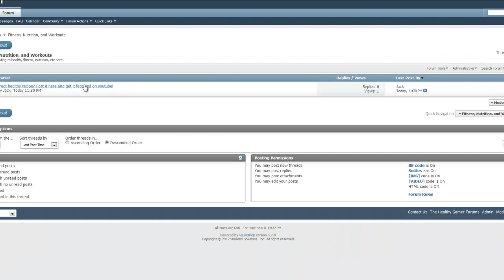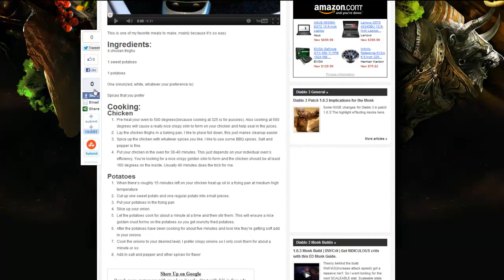Healthy Fruit Smoothie Recipe | Leah's Mango Delight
This delicious healthy fruit smoothie recipe, the meal replacement smoothie is perfect to drink after a workout or when you don't have time to cook a meal. You can use any fruit you like, strawberries, blueberries, bananas, pineapple. Protein is optional but my favorite to put in is Gaspari Myofusion A really great blender to use for making shakes is

For more tips on how to pack on muscle, lose fat, and Diablo 3 guides visit my